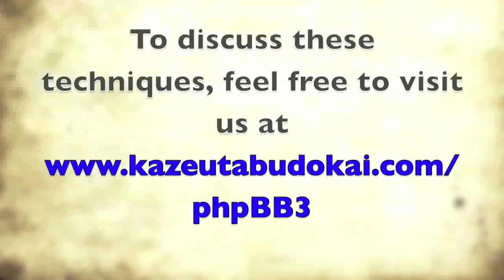Introduction to Shindo Muso Ryu Jodo with Daniel Pearson: Part 4